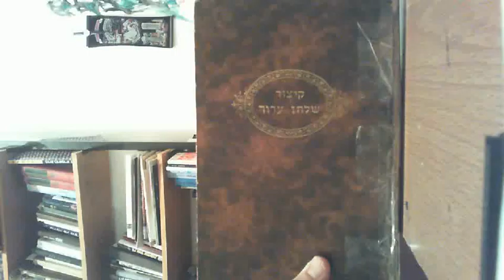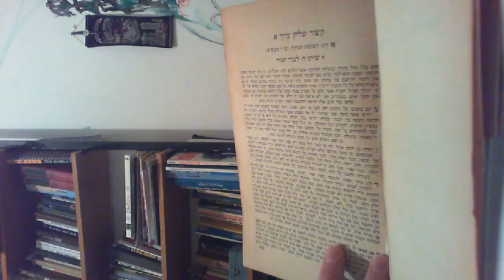קיצור שולחן ערוך פרק א דיני השכמת הבוקר סעיפים ג ד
בס"ד
קיצור שולחן ערוך א סעיפים ג ד
ברוך השם!